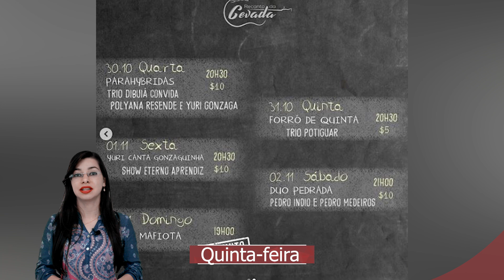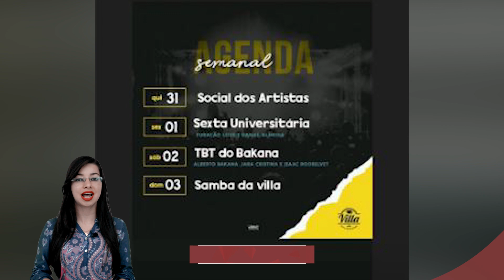Agenda Cultural - 31/10/2019 - Polêmica Paraíba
Polêmica Paraíba - Jornalismo Plural e Ponto Final
Acompanhe as últimas notícias de todo o estado da Paraíba, do Brasil e do mundo, Política, Esportes, Entretenimento, Economia, Tecnologia e muito mais.